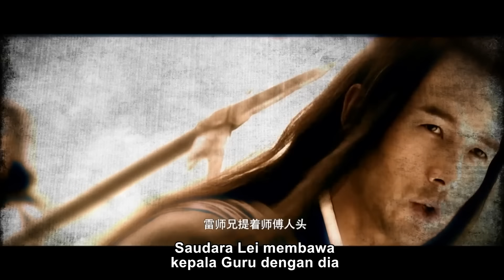🎬Pria yang bertekad menjaga tanah airnya, dengan gagah berani membelah duri dan menebang semak duri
Film ini menceritakan kisah sekitar tahun 360 SM, ketika ibu kota Ye jatuh di bawah kekuasaan Kerajaan Wei. Pembunuh Lei dan Jingchan berusaha membunuh Raja Wei tetapi akhirnya mengorbankan nyawa mereka dalam upaya tersebut, sementara Haoxue nyaris lolos dengan menyamar dan kemudian menemukan pangeran Kerajaan Chu yang diasingkan, Mizheng. Setelah mengetahui hal ini, Kerajaan Wei mengirimkan pembunuh untuk mengejar Mizheng, bertekad untuk melenyapkannya. Pertanyaannya tetap: Akankah Kerajaan Chu mampu membalas kekalahannya dan merebut kembali wilayahnya yang hilang?